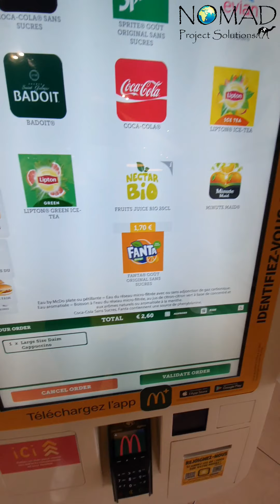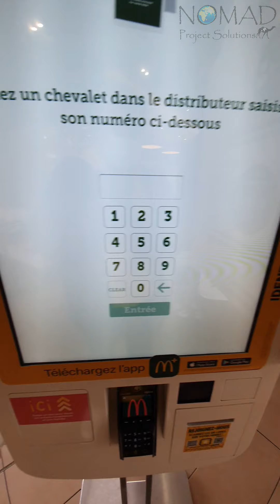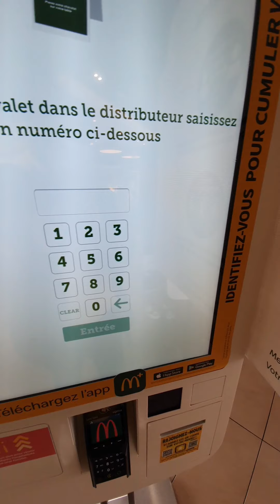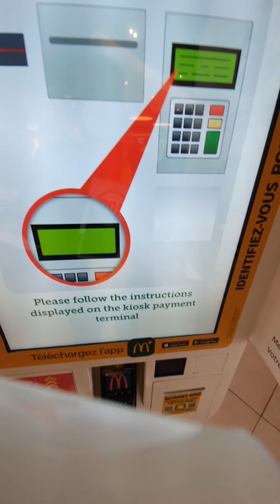Trip to a French McDonald's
Assalamu Alaikum it's your Nomad Consultant here with a short video sharing my experience of McDonald's in France.

Enjoy the video and let me know what do you normally order when going to McDonald's